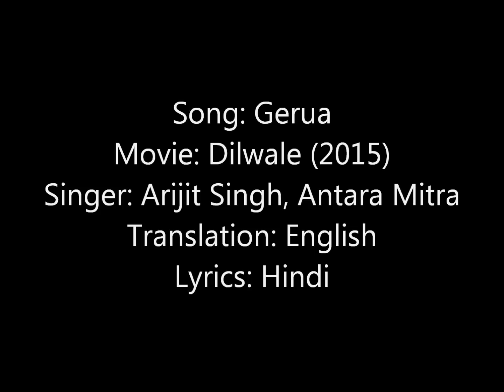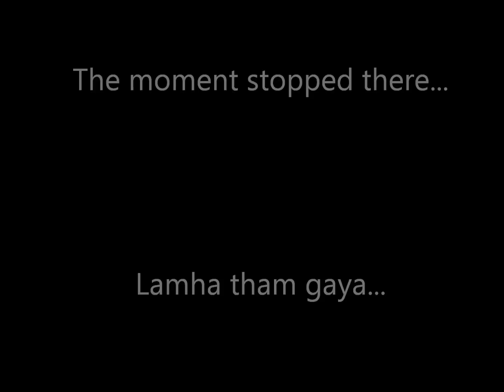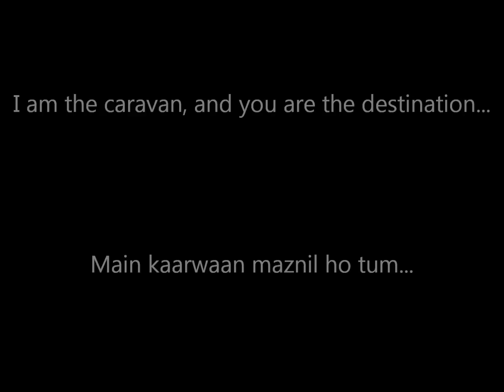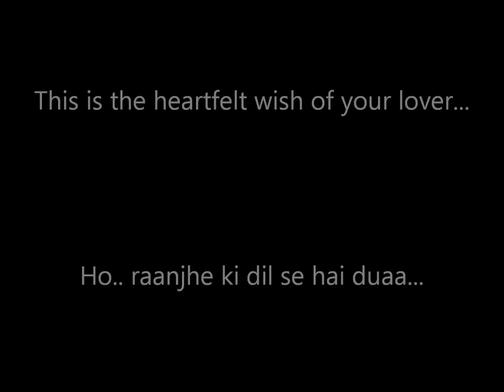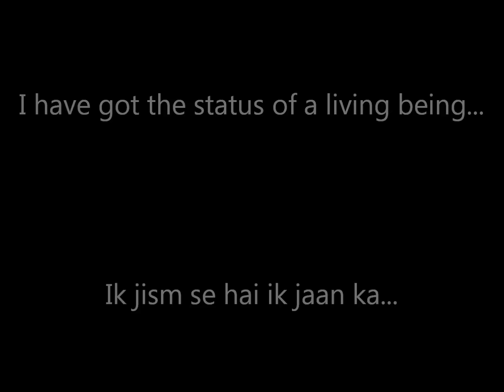Gerua Song with English Subtitles - Lyrics - Movie Dilwale (2015)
Rand De Tu Mohe Gerua Song with English Translation and Hindi Lyrics from Movie Dilwale (2015), Singer Arijit Singh and Antara Mitra. Due to Youtube policy background song was removed, you can listen song by opening below link and enjoy lyrics here (lyrics are in sync with the song), if you liked this video please share it:

“Gerua” is a color somewhere between orange, saffron, and pink, somewhat like a Salmon. However, for the ease of reading, we have just written pink here in the song's translation.